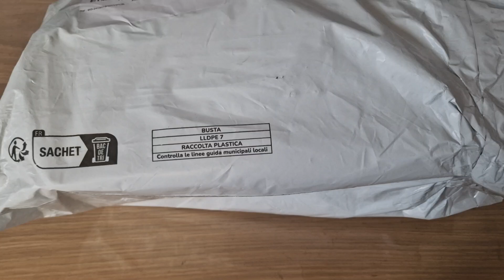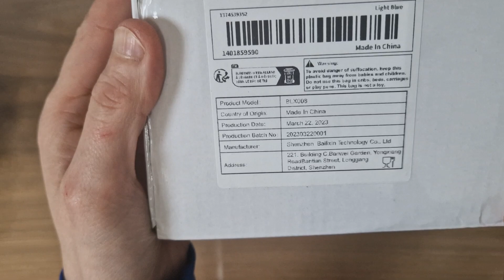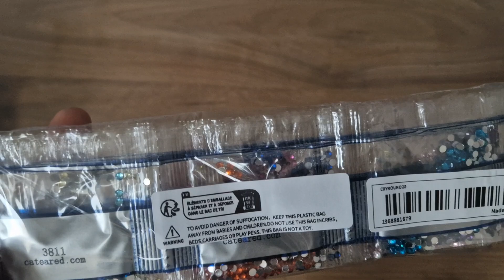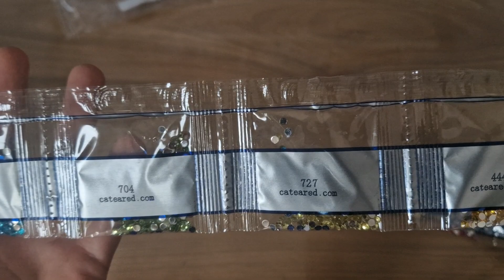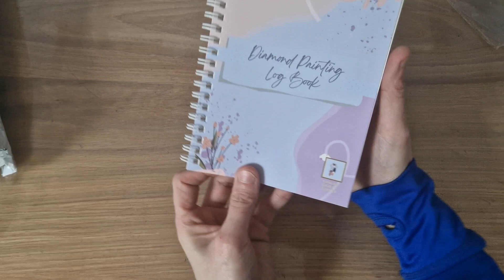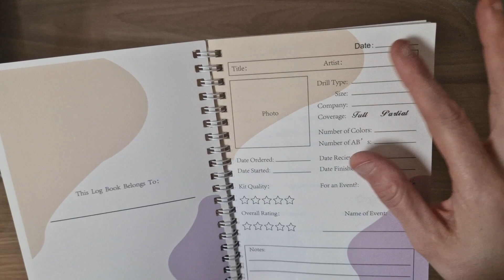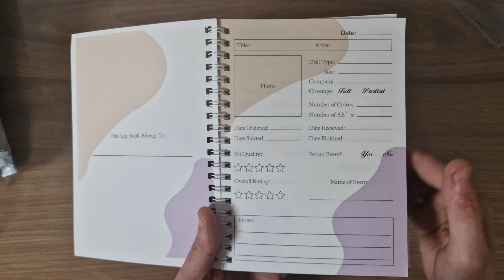haul temu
je vous montre mes achats sur temu

je vous met les liens de tout les articles

lien du thermo

lien de la résine epoxy

livre diamond painting

lien de la barquette

lien perles strass